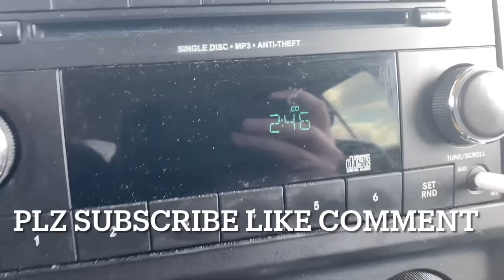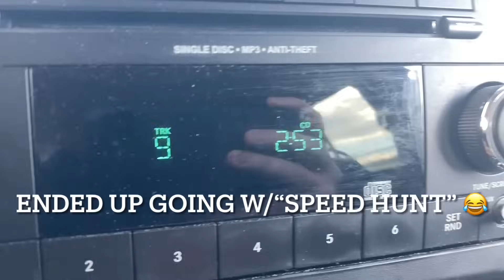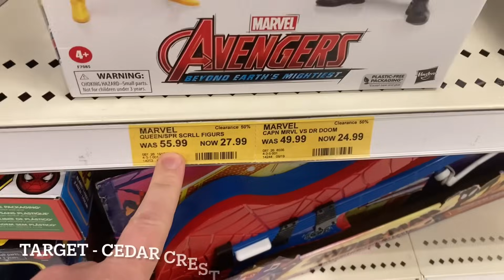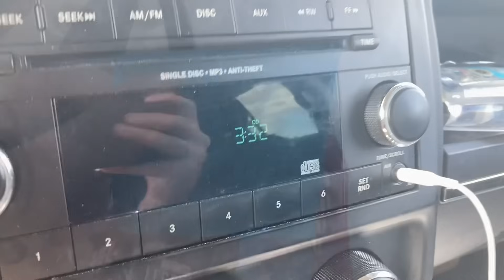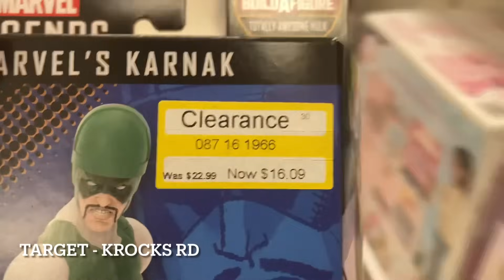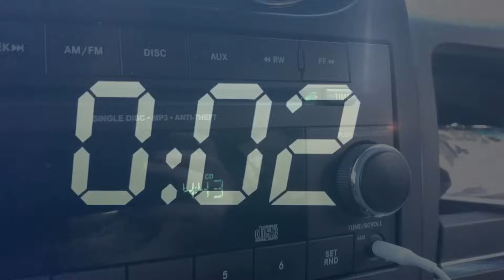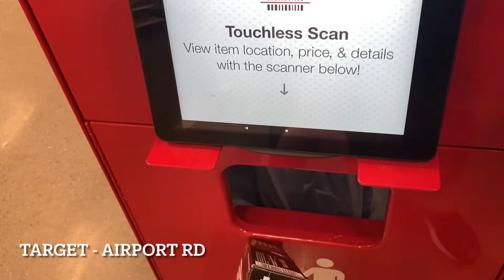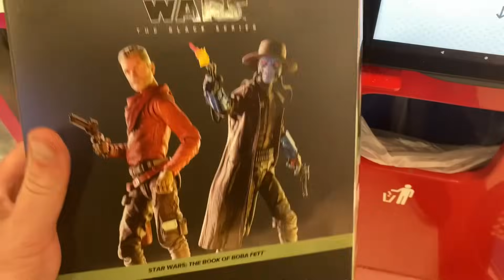Toy Hunting CLEARANCE BLOW OUT AT TARGET 50% MARVEL LEGENDS GI JOE CLASSIFIED NEW AEW NECA EPS279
This week:
- INSANE CLEARANCE MARVEL LEGENDS
- GI JOE CLASSIFIED
- DC MULTIVERSE BATMAN
- NEW WWE Elite Series
- AEW Wrestling Unrivaled/Unmatched/Supreme
- MOTU REVELATION
- MCFARLANE DC MULTIVERSE
 - Star Wars Vintage
- NECA
- Transformers
 - NECA Horror
- Power Rangers Lightening Collection
- TMNT
- AND MORE!